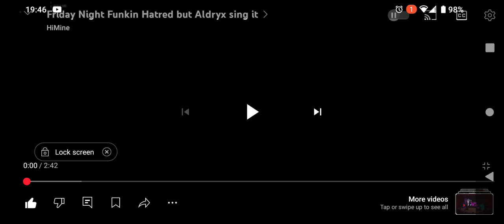hatred Josh vs Garmadon